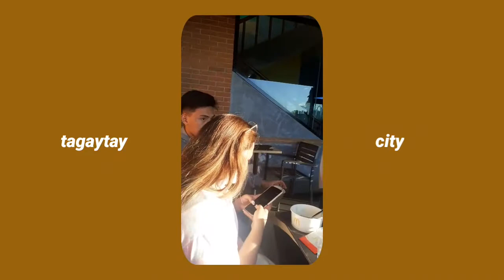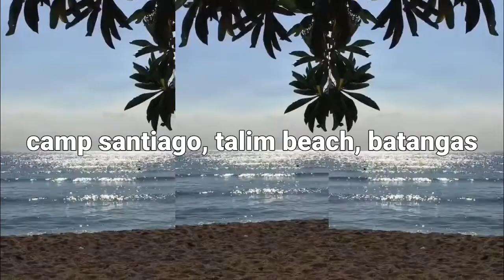Adulting 101 Episode 2: The Day-off, Trip to Batangas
Here is episode 2 of the Adulting series.